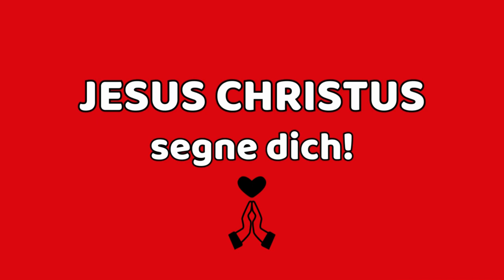365 x ER von Wilhelm Busch 30.5.24